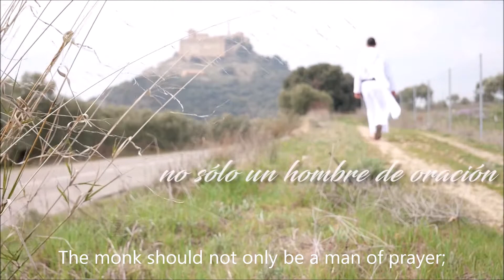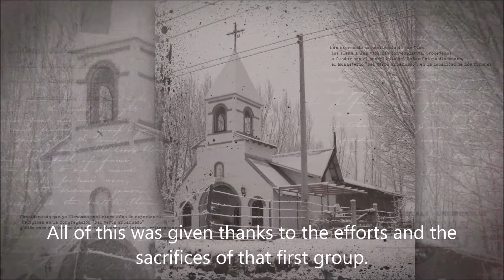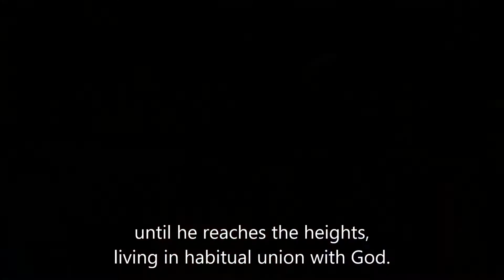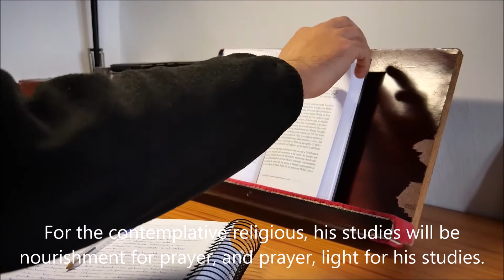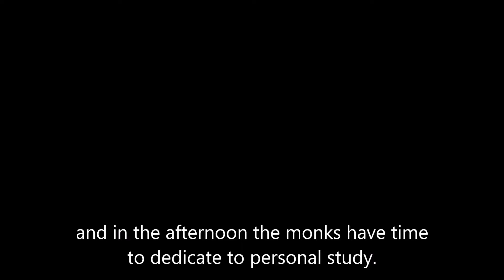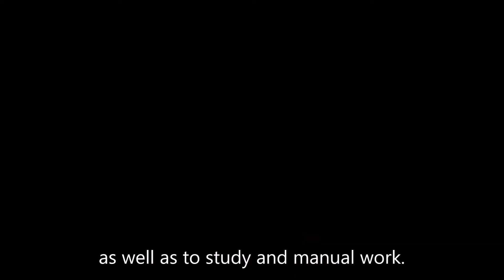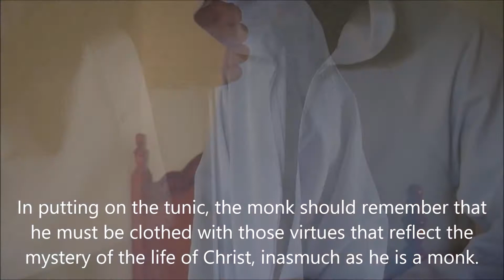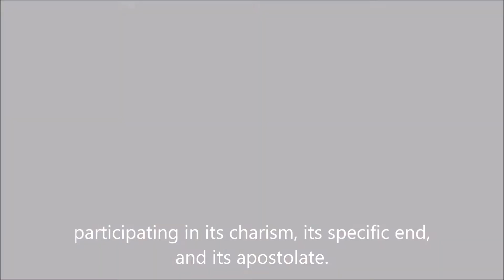Monastic Life - Institute of the Incarnate Word